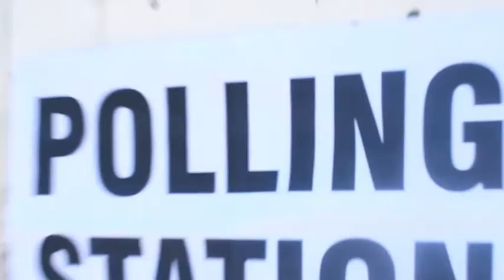SUOS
Animal Thoughts...